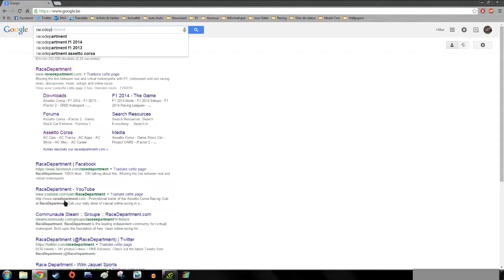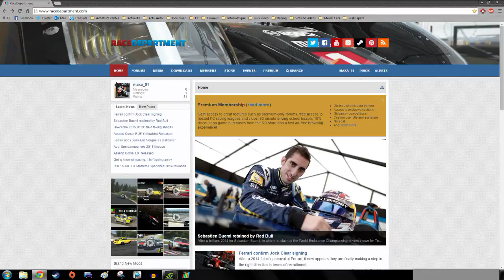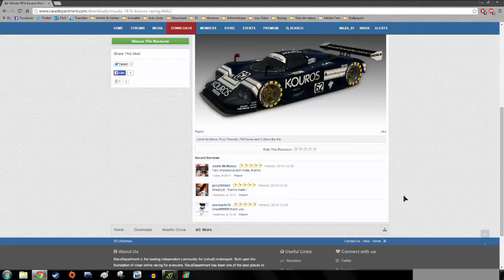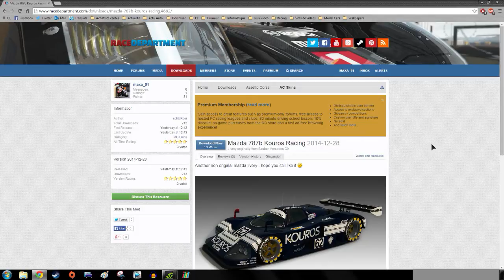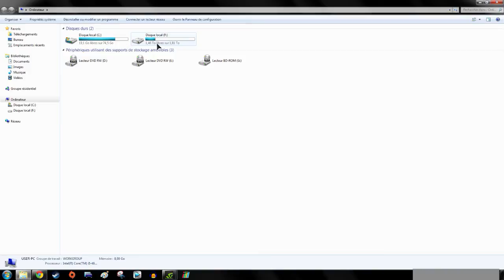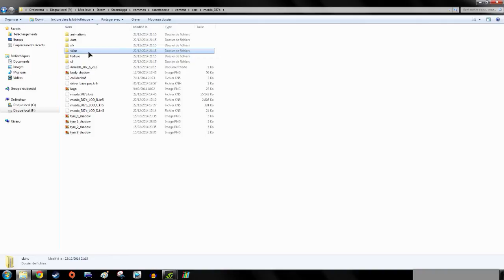Tutoriel #01: Installer un "Skin" dans Assetto Corsa [HD.FR]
Premier tutoriel pour vous aider si vous débutez dans la simulation automobile ou simplement dans le "gaming PC".

On commence avec une procédure simple mais qui peut poser quelques moments d'hésitation, l'ajout d'une livrée pour une voiture dans le jeu Assetto Corsa.